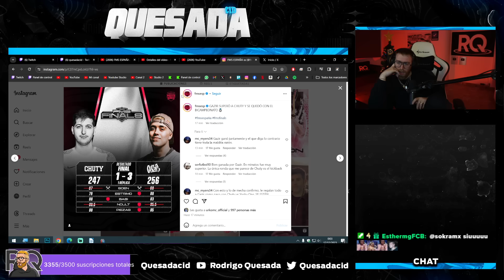UNA FINAL DE FMS ESPAÑA SIN MAGIA